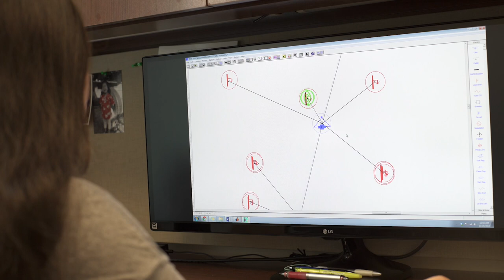GridSTART Overview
HNEI’s GridSTART (Grid System Technologies Advanced Research Team) focuses on the efficient and effective integration of renewable energies into the power grid. GridSTART advances solutions and technologies for the Asia-Pacific region by analyzing, modeling, and field deployment and verification.